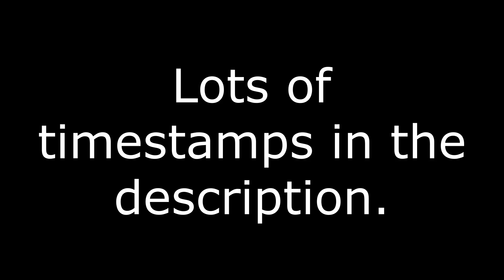Stardew Valley 100% (99.9%) save file. Late game, end game, and post-end game. No textures, no mods.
There are two lists of timestamps below. The first lists events in the video and the second lists the different tips I give throughout the video. Feel free to skip around.
Main part of the video starts at: 0:59:46

If you have any questions about the game or the best way to do something feel free to ask me in the comments and I'll try to get back to you.
I also suck at talking and pronouncing stuff. And I say alright and umm a lot.

Alright long story short I lost the files but just found a stray file on my old laptop for Spring 12 Year 8. I went through and slept until Spring 1 Year 9 making a new save for each season. I didn't plant any crops though so Spring 12 Year 8 is the only one with crops planted on the left side of the farm.
Also none of the 1.4 or 1.5 content has been completed yet.

Events:

Intro/Disclaimers        0:00:10
Start Year 5 Fall 24 file, Some tips      0:04:28
Continue Year 5 Fall 24 file, Farm at full production    0:07:27
Continue Year 5 Fall 24 file, Completion of all menus    0:20:34
Continue Year 5 Fall 24 file, Destroying Farm     0:31:05
Start Year 5 Winter 28 file, End of year 5 total earnings    0:32:43
Start Year 6 Fall 1 file, Full fruit bat cave and sell value    0:36:52
Start Year 8 Spring 10 file, Final save file      0:39:45
Continue Year 8 Spring 10 file, House tour     0:41:18
Continue Year 8 Spring 10 file, Showing final item inventory   0:45:57
Continue Year 8 Spring 10 file, Showing final décor inventory   0:54:47
[MAIN PART] Continue Year 8 Spring 10 file, Showing final spring farm layout 0:59:46
Start Year 7 Summer 11 file, Showing final summer farm layout   1:15:06
Start Year 7 Fall 12 file, Showing final fall farm layout    1:16:53
Start Year 7 Winter 2 file, Showing final winter farm layout   1:18:00
Maze/labyrinth without statues        1:19:29
Extra tips dump         1:21:34
Outro          1:24:37
Extra screenshots        1:26:12

Pro Tips:

Food stacking mechanics       0:04:53
Coffee/speed effects on animations      0:06:20
Ancient fruit more effective for kegs than other fruit    0:08:41, 0:17:35
Using fertilizer with ancient fruit       0:12:25
Pepper poppers use        0:14:55
Harvesting crops/foragables effect on time       0:15:48
Speed effects on mining vs harvesting      0:16:45
Using speed buffs with kegs, furnaces, and other equipment   0:17:57
Best keg/equipment placement for controller     0:19:37
How cooking show works            0:21:39
Finding artifacts using winter       0:23:24
Finding artifacts using exploit (no mods, no glitches)     0:26:21
Losing and replacing statue of perfection     0:30:27
Lightning rods placement and number      0:30:46
Finding cowboy hats (red and blue)      0:42:20
Falling down shafts effect on treasure floors in skull cavern   0:42:52
Acquiring refined quartz efficiently      0:47:00
Acquiring dinosaur egg        0:49:58
Furniture vs Décor        0:52:34
Buy basic log glitch        0:55:09
Log section uses        0:56:23
Tub of flowers vs seasonal décor vs seasonal plants    0:57:23
Using an indicator crystalarium       1:01:41
Lamps vs Braziers        1:05:26
Using the parry         1:21:34
Best foods to make and use       1:22:18
How to buy from the winter market quickly     1:23:11
Moving buildings         1:23:48